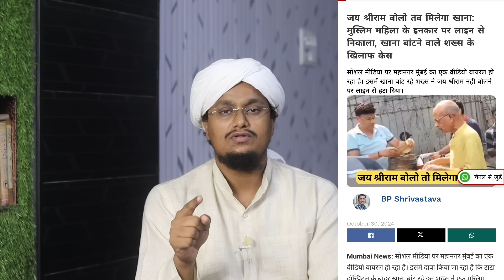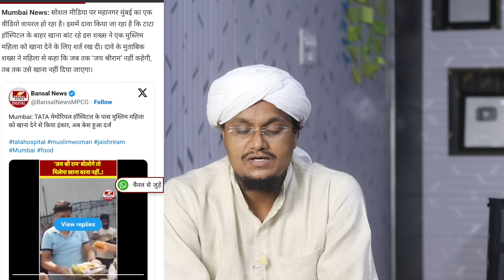Kya aisa bhi koi Mazhab Sikhata hai ? | Mumbai Viral Video | Ask A M Qasmi